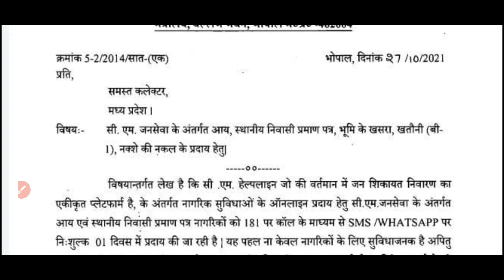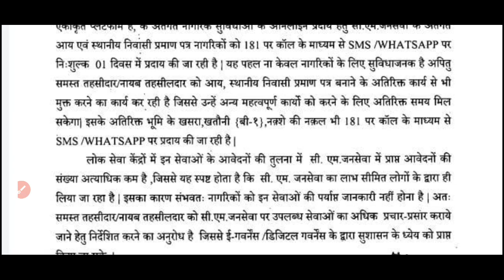CM Helpline 181 से 1 दिन में खसरा, खतौनी और नक्शे की नकल प्राप्त करे |181 से आय और मूल निवासी बनवाये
CM Helpline 181 से 1 दिन में खसरा, खतौनी और नक्शे की नकल प्राप्त करे अब अपने WhatsApp Number या sms द्वारा
181 नंबर  डायल करे और 1 दिन में आय और मूल निवासी बनवाये वो भी घर बैठे

My intragram : reakrkdangi